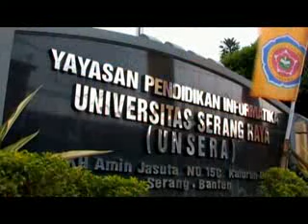Kampus Terpadu UNSERA Launching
Launching Kampus Terpadu Universitas Serang Raya (UNSERA) 28 Oktober 2013